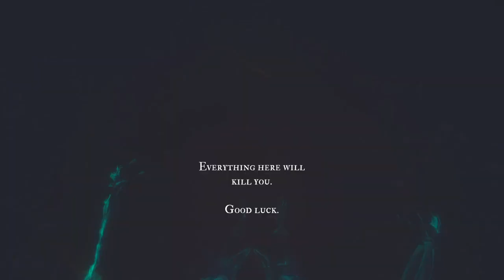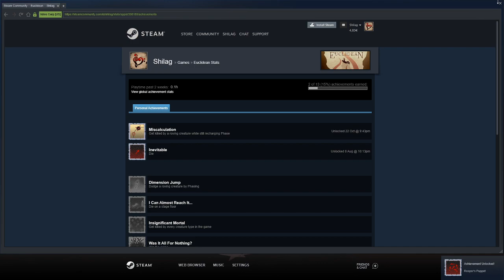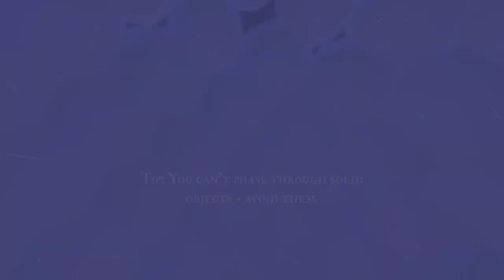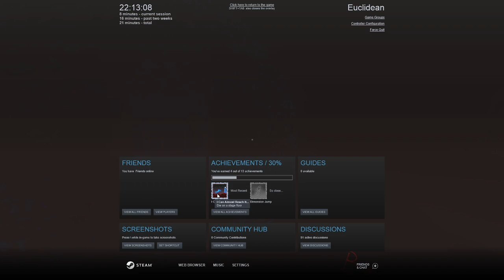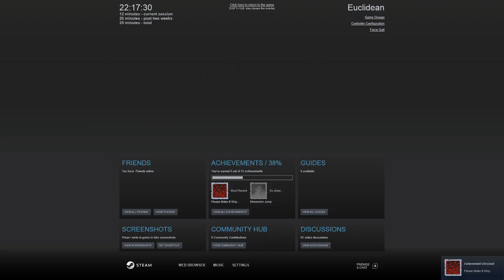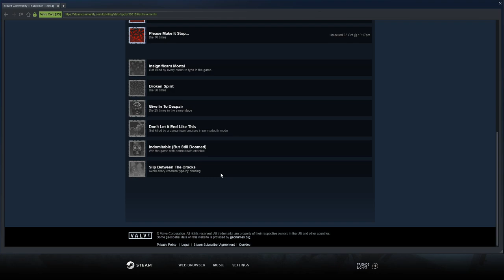Euclidean - Falling Through Geometric Horrors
I've had this game for a while, but the current horror spree I'm doing seemed like a good time to squeeze it in. Very reminiscent of The Dreams in the Witch House which I'm reading right now! For what it is I think it's pretty cool.